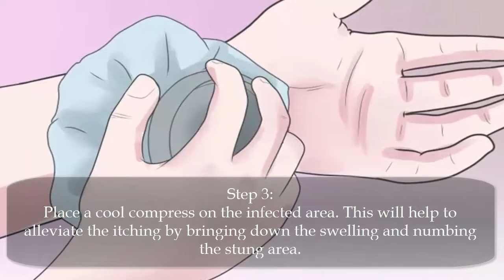Fire Ant Sting | How to Treat a Fire Ant Sting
Fire Ant Sting: I will show you in this video How to Treat a Fire Ant Sting When a spray ant stings, it injects venom that begin itching, swelling, and redness of the skin. distress occurs as a small red welt appears, followed soon by a clear vesicle.